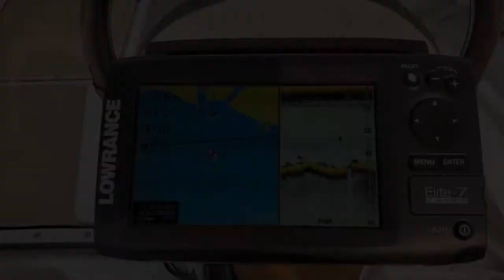Life on the hook in Santa Cruz